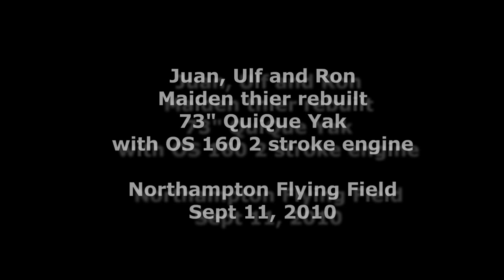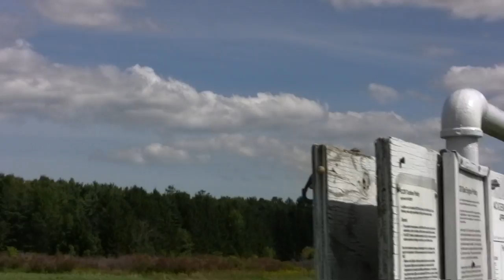Sept 11 2010 QuiQue Yak Rebuild Maiden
Sept 11 2010 Juan's, Ulf's, and Ron's QuiQue Yak Rebuild Maiden Northampton